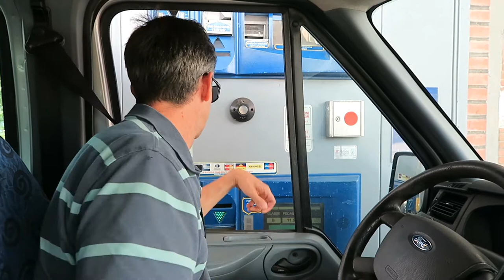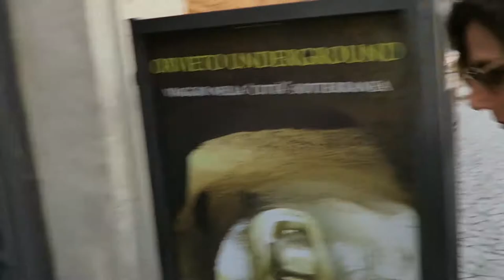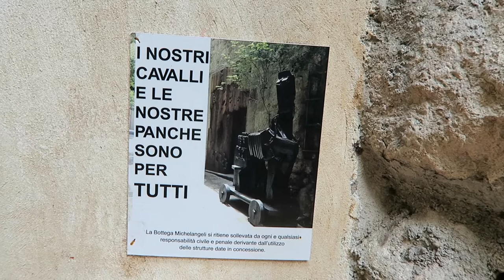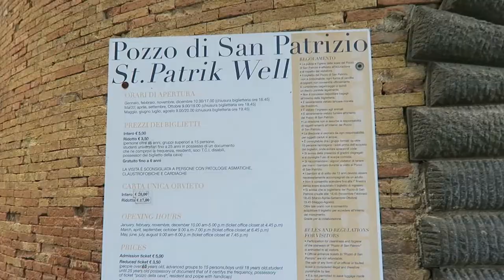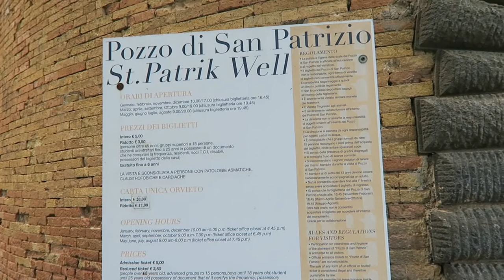Italian Roadtrip from Florence to Orvieto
David and his friend Nancy go on a short road trip, visit a truck stop, and climb down a 500-year old well.